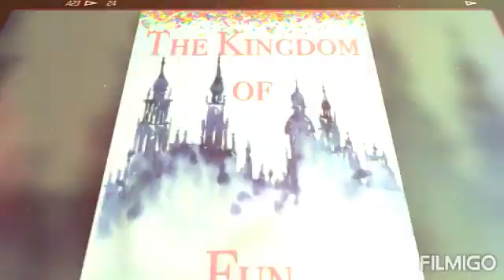excited to share this video! my mom used my picture as a cover!!